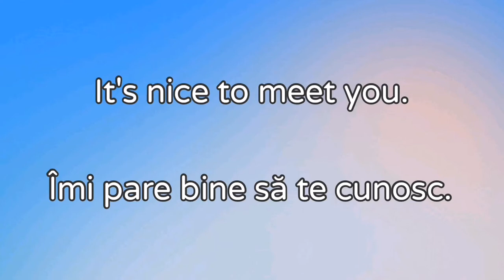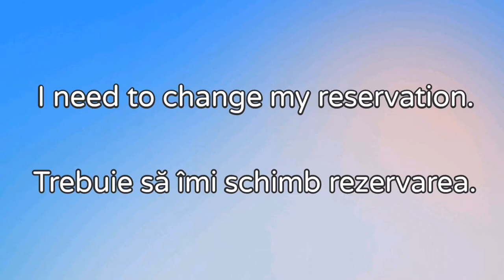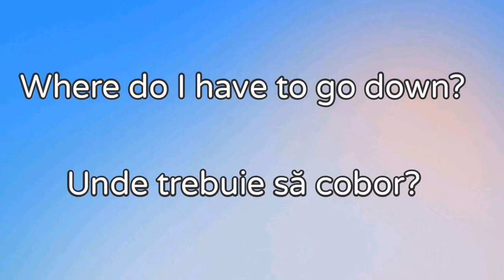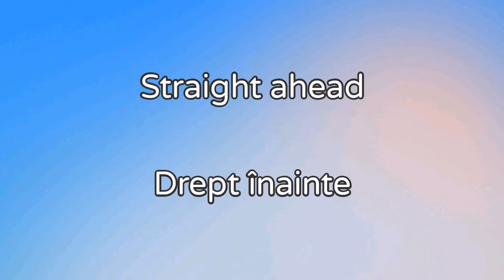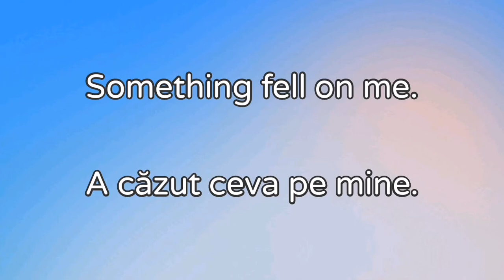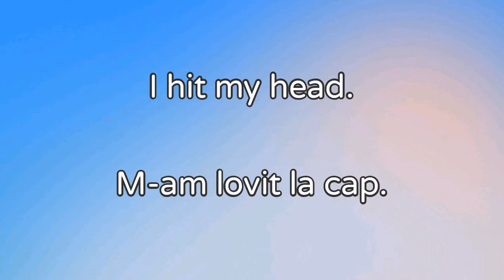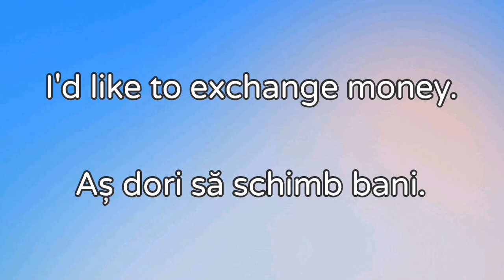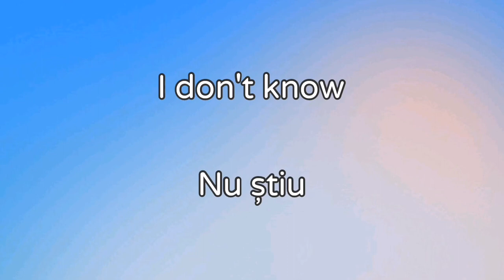Engleză Lecția *5 - Peste 100 de întrebări si răspunsuri într-o vacanță 🌏🌎🌍🏖🏞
Engleză Lecția *5 - Câteva întrebări și răspunsuri într-o vacanță 🏖🏞 ( într-o altă țară ) 🌍🌎🌏🏖🏞

🙋‍♀️Pentru că LIMBA ENGLEZĂ 🇺🇸 este o limbă internațională  pe care cu toții ar trebui să o știm 🥰
Haide împreună cu mine să înveți ENGLEZĂ 🇺🇸
Peste 100 de PROPOZIȚII TRADUSE din Română 🇷🇴 în Engleză 🇺🇸

Spor la învățat ! 😊